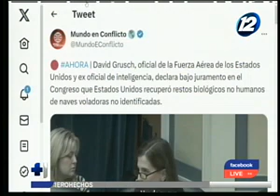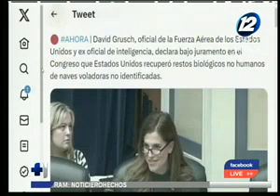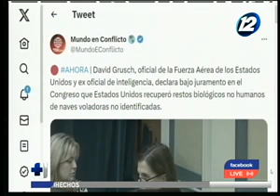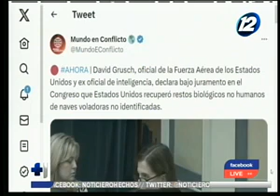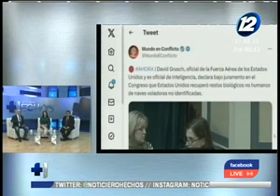Exmilitar de EE.UU confirma la existencia de OVNIS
David Grusch denunció bajo juramento que el Gobierno estadounidense oculta evidencia sobre naves y restos biológicos de origen "no humano".

El exmilitar sostuvo que el país posee, desde hace años, un programa secreto que captura, recupera y estudia lo que llaman 'fenómenos aéreos no identificados'